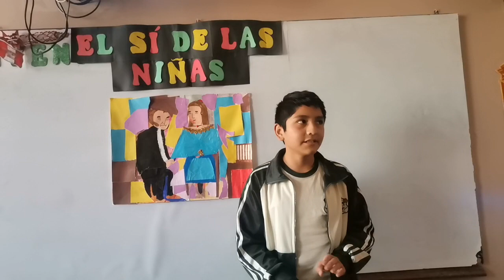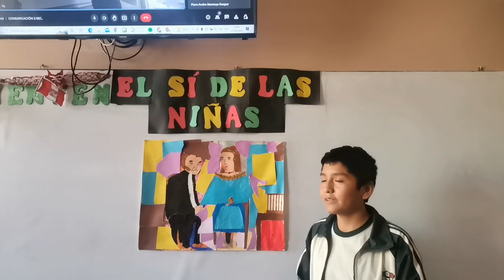Anghelo Chávez Pérez - Exposición de la obra literaria "El sí de las niñas"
Agradecemos a nuestro estudiante de 2° de secundaria por su participación en la exposición de está grandiosa obra escrita por Leandro Fernández de Moratín.